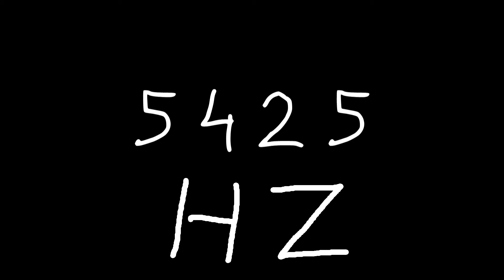5425 hz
Just sound.

chords
sounds
noise
tone
noises
tones
audio
wave
waves
sin
sine
sinus
sinoid
heart
heartbeat
resonancy